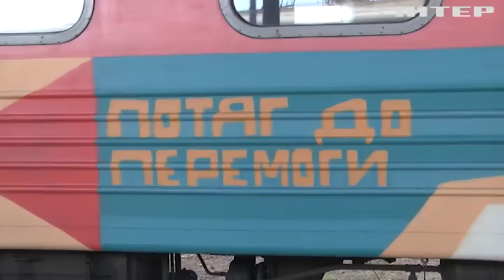"Потяг до перемоги": унікальні вагони курсуватимуть маршрутом Запоріжжя-Львів